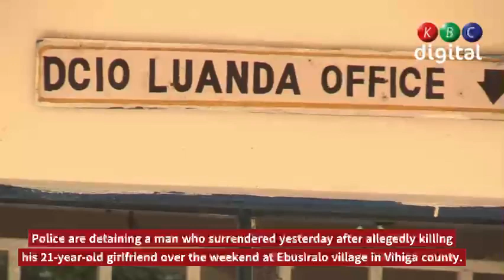Police are detaining a man who allegedly killed his 21-year-old girlfriend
Police are detaining a man who surrendered yesterday after allegedly killing his 21-year-old girlfriend over the weekend at Ebusiralo village in Vihiga county.